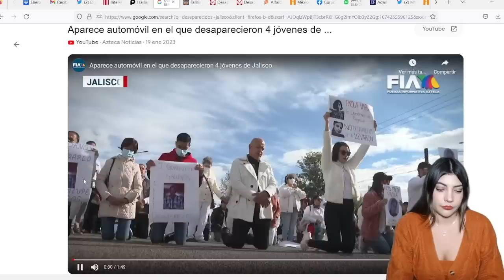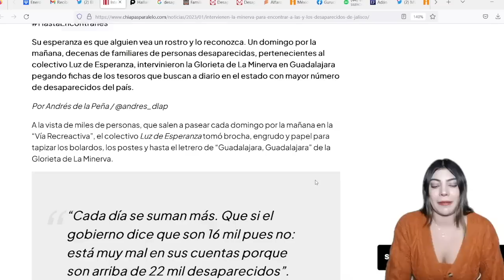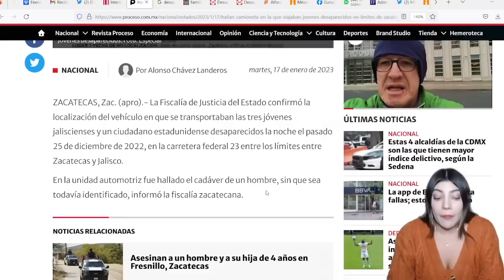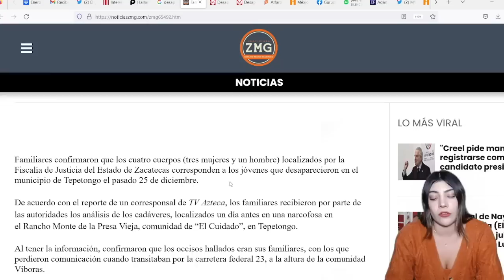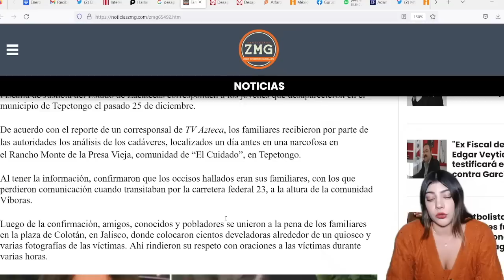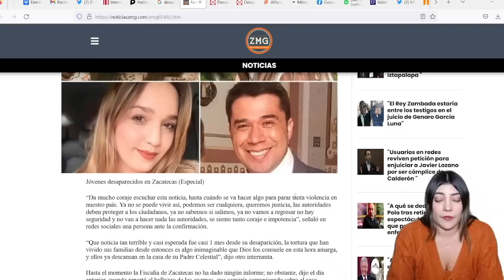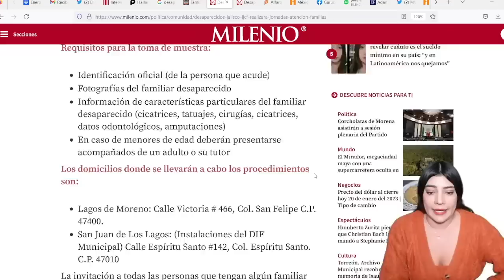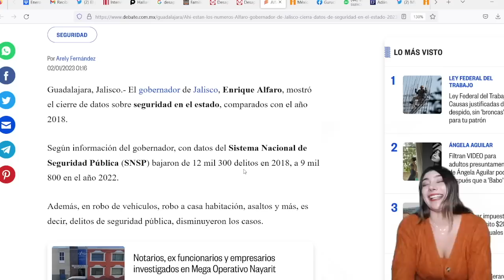LOCALIZAN N4RC0.FOS4 CON JOVENES JALISCIENSES! ALFARO ENCUBRE A LOS CULPABLES!